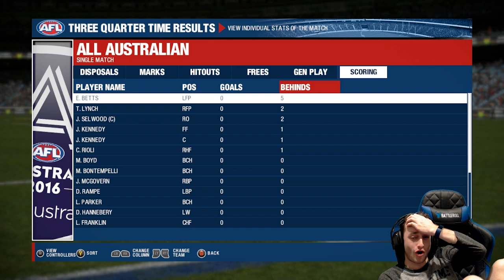NO DISPOSALS - AFL EVOLUTION CHALLENGE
No Disposals. Only Possessions. How on earth is this even possible?

To get unlimited sprint. Create a player with the name "Usain Bolt" and turn on the option in the Special Menu
⬇More Below⬇